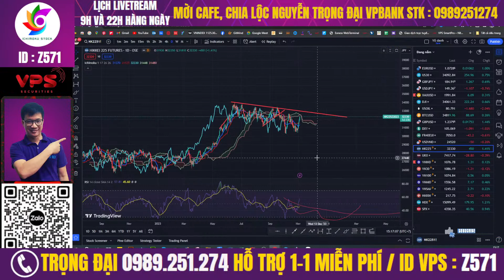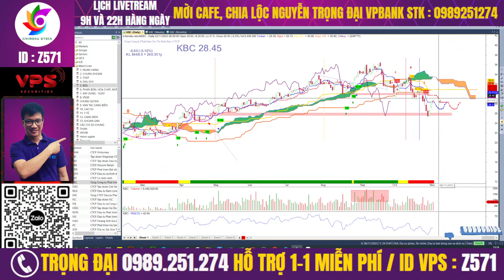Nhận định vnindex, thị trường chứng khoán điều chỉnh, cổ phiếu tiềm năng, lướt sóng ngắn hạn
Mời anh chị xem video "Nhận định vnindex, thị trường chứng khoán điều chỉnh, cổ phiếu tiềm năng, lướt sóng ngắn hạn "

⛳ ĐẠI 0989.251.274 /QUYỀN 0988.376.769/ SƠN 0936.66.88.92/ PHONG 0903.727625
⛳Tham gia room Zalo giao lưu hỗ trợ hỏi đáp chứng khoán hàng ngày